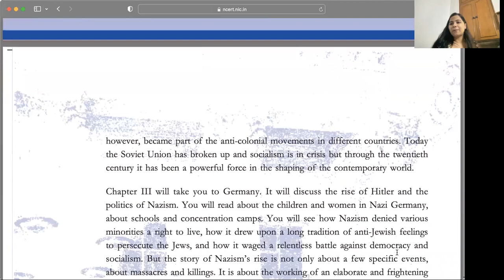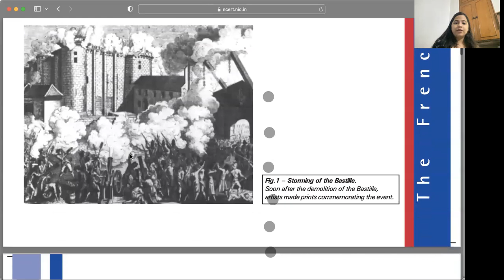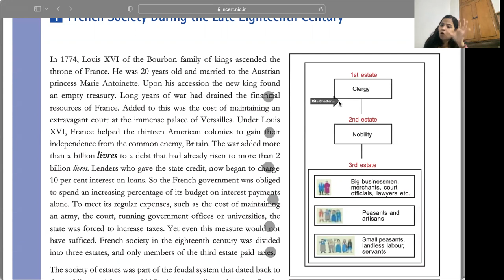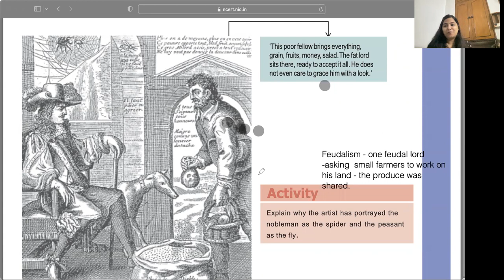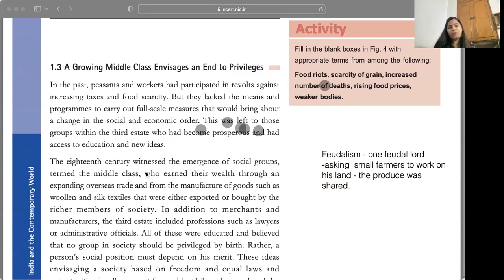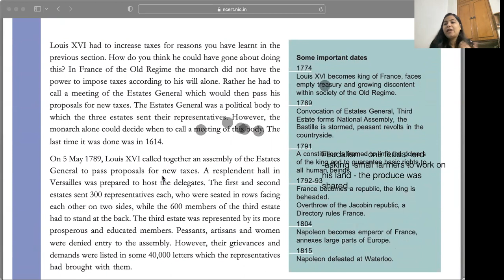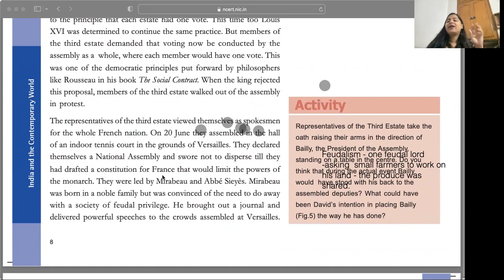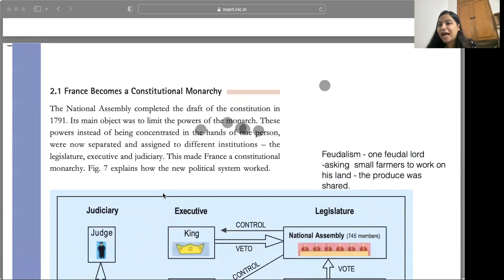French revolution part 1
The French Revolution was a watershed event in modern European history that began in 1789 and ended in the late 1790s with the ascent of Napoleon Bonaparte. During this period, French citizens razed and redesigned their country’s political landscape, uprooting centuries-old institutions such as absolute monarchy and the feudal system. The upheaval was caused by widespread discontent with the French monarchy and the poor economic policies of King Louis XVI, who met his death by guillotine, as did his wife Marie Antoinette. Although it failed to achieve all of its goals and at times degenerated into a chaotic bloodbath, the French Revolution played a critical role in shaping modern nations by showing the world the power inherent in the will of the people.